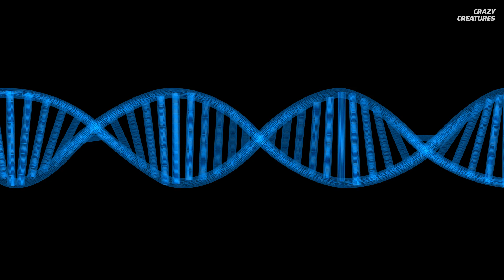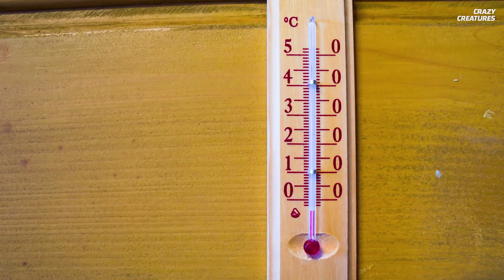This Zombie Fungus Mind Controls Insects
Animal zombies might not behave like the zombies you’ve seen on “The Walking Dead.” Instead, these zombies lose control over their bodies and behavior when infected by parasitic fungi called Cordyceps. Cordyceps has over 400 varieties and infects as many as 10 different insect groups. Some specialize in one kind of insect, like carpenter ants. Others don’t discriminate, infecting a variety of insects. Over four to five days, the Cordyceps fungus spores grow by feeding on their host's organs. Insect behavior shows no signs of pain. The infected insects instead get increasingly hyperactive, hypersexual or zombie-like. How about having your brain overrun by a deadly parasite while being eaten alive? If you were an insect this is one fungus you’d want to avoid.

00:00 Zombie insects
00:36 Animal zombies
01:13 Spore growth
01:22 Hyperactive insects
02:17 Cordyceps infection
02:59 Massospora